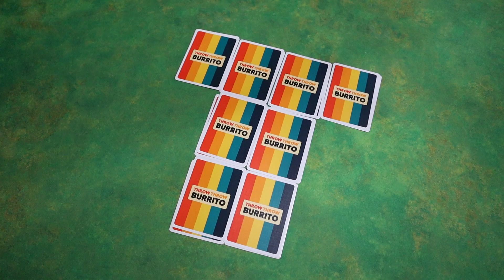Board Games! A to Z Top 3 - T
BGG links below if you want to learn more about the games!!!